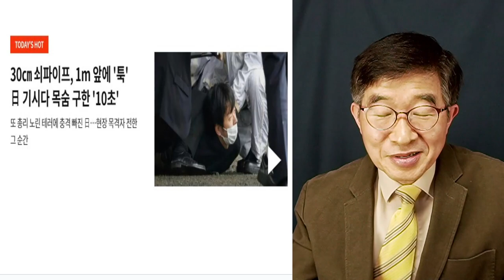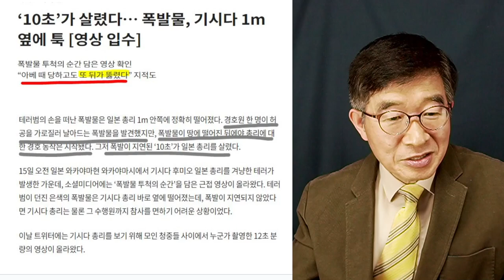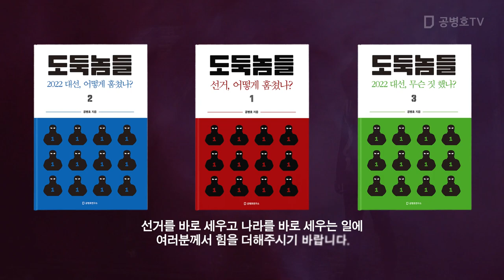어떻게 일을 저렇게 하지! / 기시다 일본 수상, 뒷편에서 또 공격받다 [공병호TV]